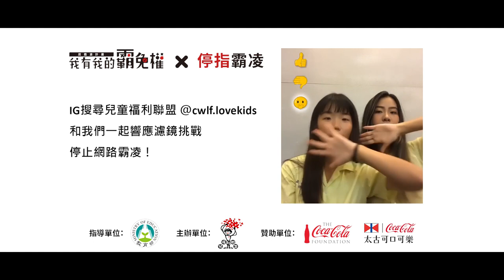《我有我的霸免權》「停指霸凌」計畫 高校熱舞接力MV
停指吧！別用手指霸凌人！

讓我們停下霸凌人的手指，一起在網路上傳遞正面能量，不管是傳❤(愛心)、💪(挺你)、👐(擊掌)，都可以讓身邊的人感到溫暖。

現在就跟建國中學、景美女中、松山高中的熱血高校生們一起響應 停指霸凌計畫！

🙋‍♂️我要響應IG濾鏡手勢舞挑戰，抽黃氏兄弟簽名束口袋、《無聲》首輪電影交換票
活動期間：10/15~10/31
活動辦法：
1. 開啟IG進入 @cwlf.lovekids，找到「我有我的霸免權」濾鏡挑戰
2. 響應IG濾鏡手勢舞，分享限時動態並標註 停指霸凌、@cwlf.lovekids
3. 記得把限動影片存下來，公開發文並標註 停指霸凌、參加兒盟停指霸凌抽獎活動、@cwlf.lovekids

也歡迎大家將手勢舞挑戰影片分享至FB限時動態，讓更多人一起停指霸凌！

*《無聲》電影為輔導級，12歲以下不得觀賞；黃氏兄弟簽名束口袋跟《無聲》首輪電影交換票各有10位幸運得獎者
*主辦單位保有最終修改、變更及取消之權利

★影片製作
主辦單位：兒童福利聯盟
公益贊助單位：可口可樂基金會、台灣太古可口可樂
代理商：奧美公共關係顧問股份有限公司
製作公司：紅坊創意股份有限公司
導演：沈沛鋒
監製：梁振民
製片：張羽伶
製片助理：黃韋瑄
場務：許能、羅博元、周芸楓
攝影師：楊勝威
二機攝影師：張謙旻
攝影大助理：劉宇豪
攝影二及三助理：李英豪、徐章竣
燈光師：馬銘財
燈光大助理：高煜盛
燈光二及三助理：郭耿華、黃偉傑
執行美術：蘇靜儀
演員尋找及試鏡：余岱宗
化妝師及髪型師：曹予函、蔡智峰、周囿佑
攝影器材：仰角國際影業有限公司
燈光器材及卡車：鴻臣實業有限公司
剪接師：唐寧佑
調光：時間軸影像製作有限公司
特效：周佩穎
編舞：蘇芸、林佳慧、建中熱舞、景美舞瘋、松山熱舞

★音樂製作
演唱：黃氏兄弟－瑋瑋（黃挺瑋）
製作人：蔡安嘉
作詞：年年
作曲：蔡安嘉
吉他：呂錦盈
編曲：蔡安嘉

配唱製作人：蔡安嘉
和聲編寫：蔡安嘉
和聲：黃挺瑋
錄音師：潘堯泓
錄音室：白金錄音室
混音師：潘堯泓
混音錄音室：金蘋果錄音室
母帶後期工程師：潘堯泓
母帶後期錄音室：金蘋果錄音室